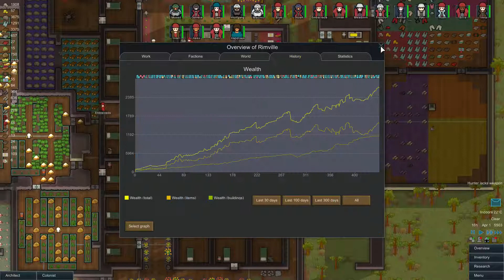Rimworld Alpha 9 (2) Ep64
Second attempt at Rimworld Alpha 9.
Randy Random wasn't very generous during the first attempt, let's see what happens this time.

Playing on Randy on Challenge difficulty in a jungle biome.